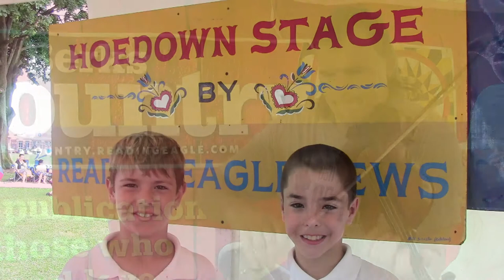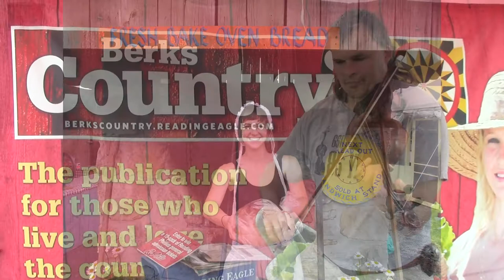Flop Earred Mule - Kutztown Folk Festival 2013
'The Mad Fiddler' Travis Wetzel provides solid fiddling with hoedown favorite "Flop-Earred Mule" while we see many wonderful faces from all over the fest grounds at the Kutztown Folk Festival.